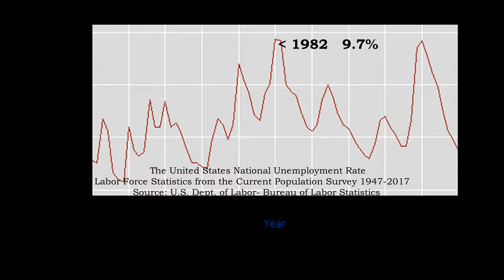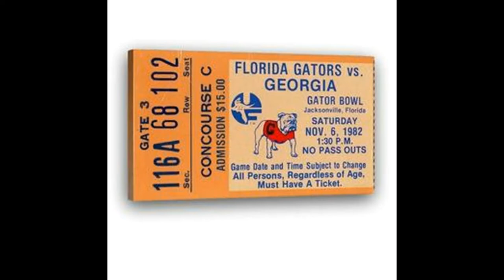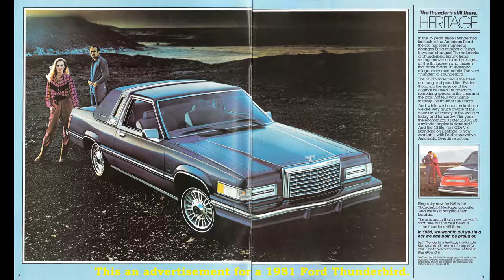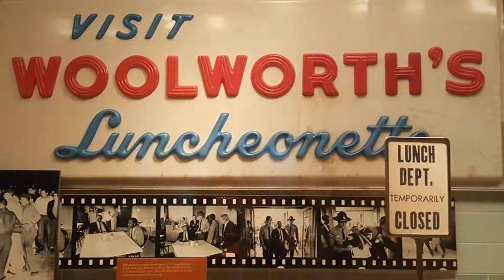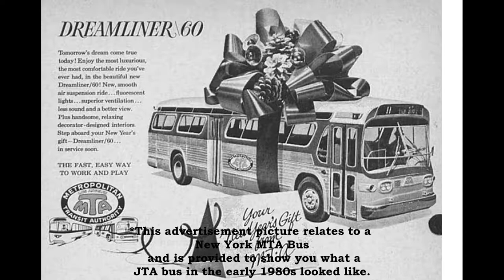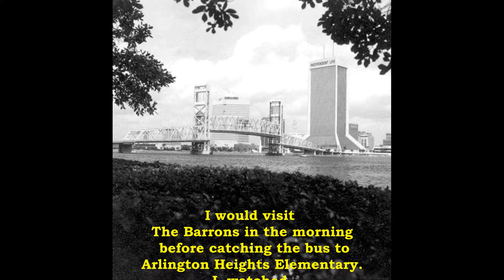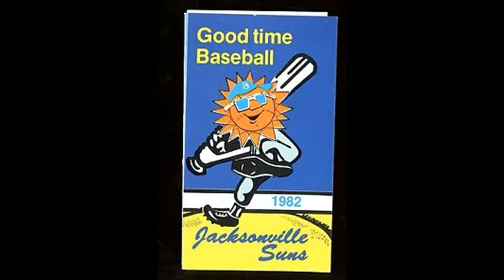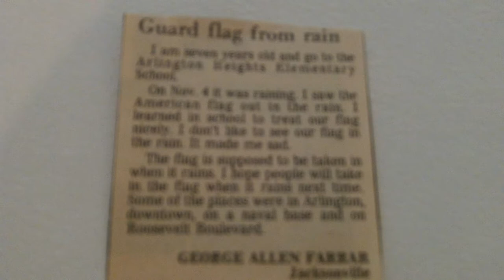JAX 82 Jacksonville Fights The Recession,Regency Square Mall in the 80s, Pic N Save, On Plymouth St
George Farrar presents a History of Jacksonville as it was in the year 1982. George talks about the quest to build a new convention center in the old railroad station during a recession, the changes Downtown-including the construction of the Southern Bell Building (now TIAA Bank Center), and recounts his youth in Arlington at Regency Square Mall , Downtown Jacksonville, and Murray Hill,  reflects about "Pic N' Save" ,  and even more! This show is one episode in a series of shows profiling the years 1975 thru 1995 and is simulcast on this channel as well as TheJaxLife Channel. Enjoy all of our shows at theleftturnnetwork.com